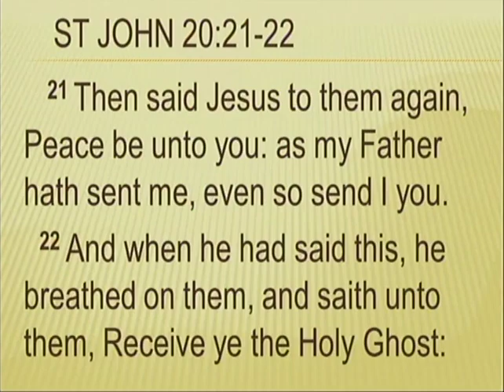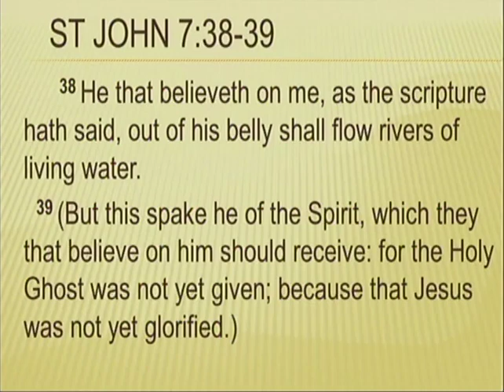Elder David Hollis The Time is now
Burress Temple COGMPGT Fall Revival 2024